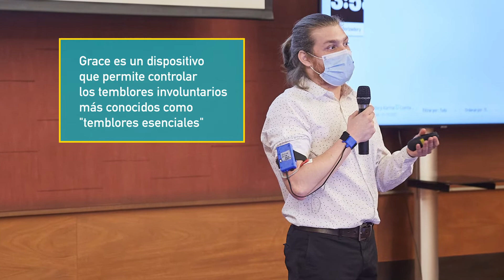Grace - Proyecto ganador fondo Piensa en Grandes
Categoría Implementa El Hogar de Cristo es una organización laica y profesional que se dedica a combatir la pobreza y brindar ayuda a quienes más lo necesitan en Chile. Desde niños vulnerados hasta adultos mayores abandonados, trabajamos incansablemente para construir un Chile basado en la dignidad y la solidaridad. Empujamos iniciativas para proporcionar viviendas dignas a aquellos que carecen de un techo. La recuperación de adicciones es parte integral de nuestro enfoque, ayudando a las personas a superar sus luchas y encontrar un lugar seguro para vivir. Somos gente que trabaja por los demás. Inspirados por el legado del santo chileno Alberto Hurtado, continuamos su obra de amor y servicio.